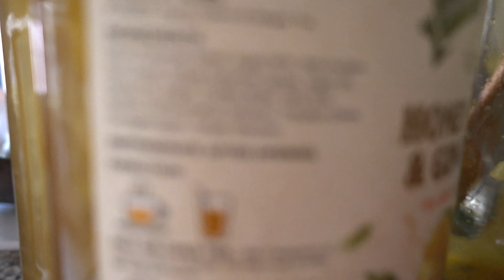Eyelash Perm (07/21/2020)